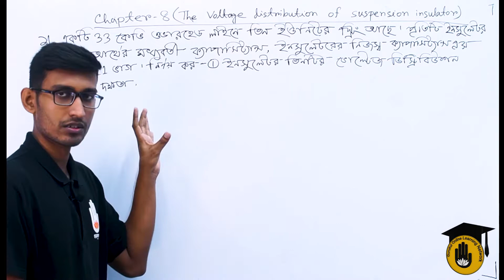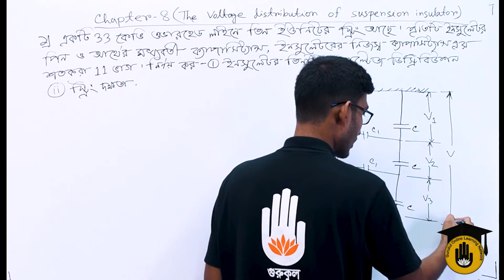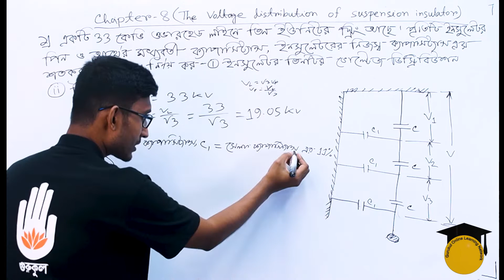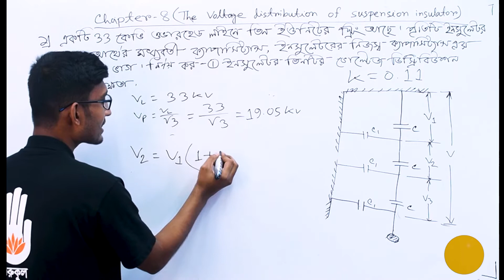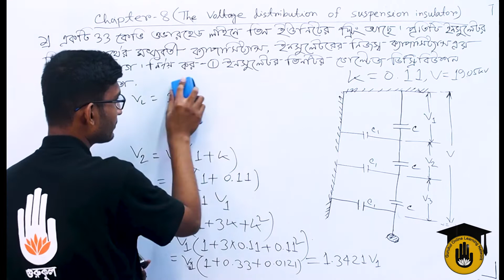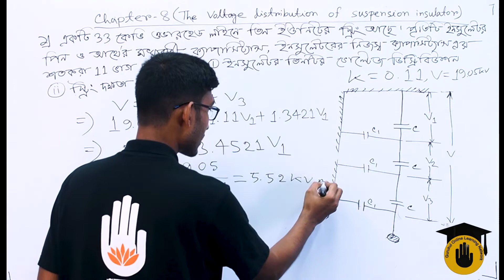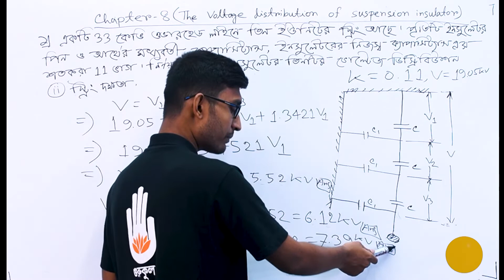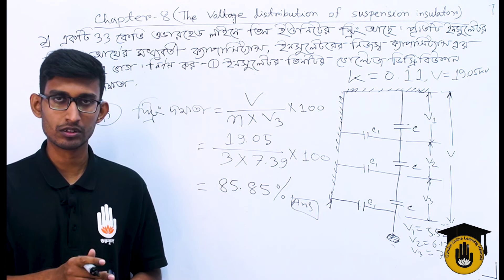Electrical Technology, TD-1, Chapter-8, Solved Problems on String Efficiency - 01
"স্ট্রিং দক্ষতা সম্পর্কিত সমস্যার সমাধান - ০১ [Solved  Problems on String Efficiency 01]" আজকের আলোচনার বিষয় |"স্ট্রিং দক্ষতা সম্পর্কিত সমস্যার সমাধান - ০১ [Solved  Problems on String Efficiency 01]" - ক্লাসটি "ট্রান্সমিশন এন্ড ডিস্ট্রিবিউশন অব ইলেকট্রিক্যাল পাওয়ার -১ [ Transmission and Distribution of Electrical Power-1 ]" কোর্সের "অধ্যায় ০৮ /Chapter 08" এ  পড়ানো হয় | এই ক্লাসটি বাংলাদেশ কারিগরি শিক্ষা বোর্ড [Bangladesh Technical Education Board] এর পলিটেকনিক [Polytechnic] ডিসিপ্লিন এর ৬ষ্ঠ সেমিস্টার, ইলেকট্রিক্যাল টেকনোলজি [ 6th Semester, Electrical Technology ] এ পড়ানো হয়।

"স্ট্রিং দক্ষতা সম্পর্কিত সমস্যার সমাধান - ০১ [Solved  Problems on String Efficiency 01]"- আলোচনা করেছেন সাব্বির আহমেদ।